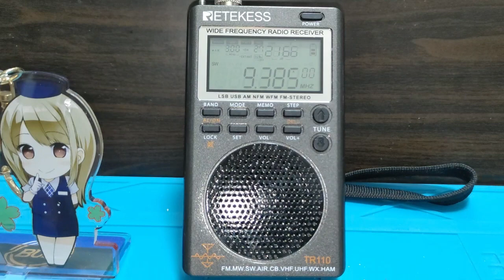A24 ラジオタイランド日本語 240404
Station : R.Thailand World Service
Lang : Japanese
Date : 04 Apr '24
Time : 1301 UTC
Freq : 9940kHz rcvd in Tokyo, Japan
RX : RETEKESS TR110
ANT : Airspy YouLoop